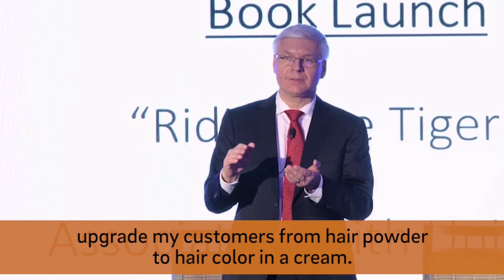Frugal Innovation by Godrej, an example for Aulbur's second Success Lever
Innovation is the second Success Lever for Doing Business in India which Wilfried Aulbur identifies in his new book "Riding the Tiger". Indian companies are rising in prominence for their capabilities in frugal innovation. These provide better solutions that create customer value at attractive price points.